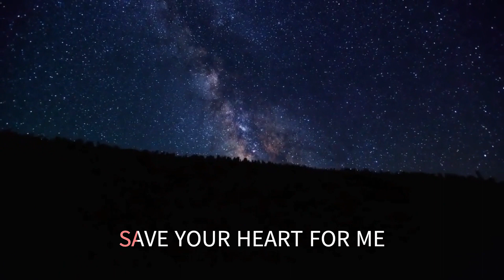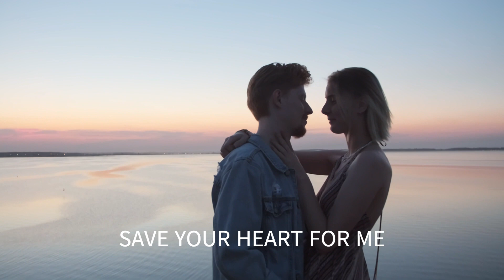SAVE YOUR HEART FOR ME THE LETTERMEN WITH SING ALONG LYRICS